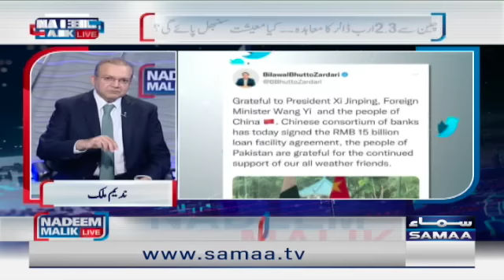Nadeem Malik Live - SAMAATV - 22 June 2022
Imran Khan, PM Shehbaz Sharif, Dua Zehra, FATF, PTI Protest, PTI, News